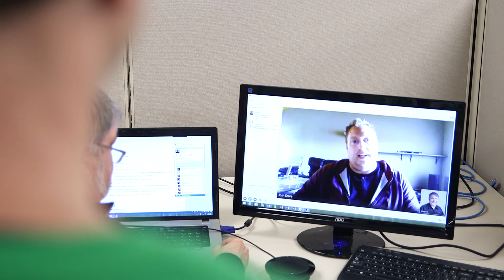The Stoneridge Software Theory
Stoneridge Software, a Microsoft Gold Certified Partner, continues to be included in Minnesota Business Magazine's Best Companies to Work For, and took home the Gold, Best-in-class award for mid-size organizations in 2015 . This is a light-hearted, unscientific look at just a few of the reasons why our company continues to be included in the Best Companies to Work for list. Participants in this film are actual employees at Stoneridge Software, not professional actors (a multi-talented bunch).